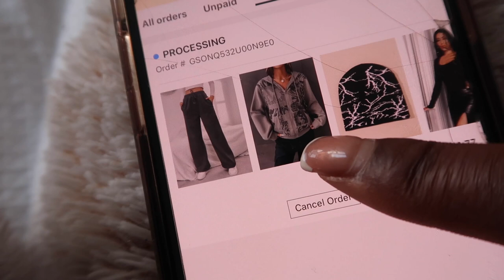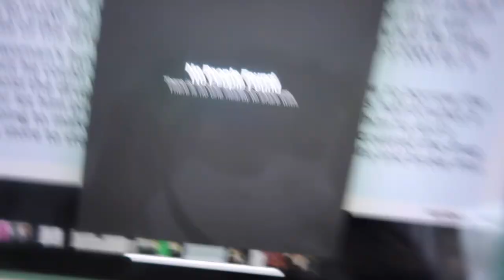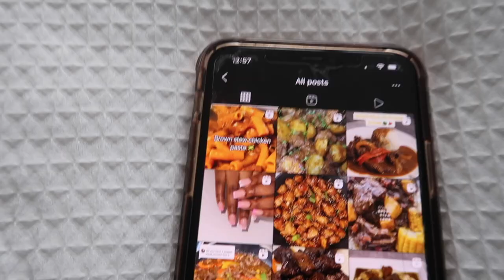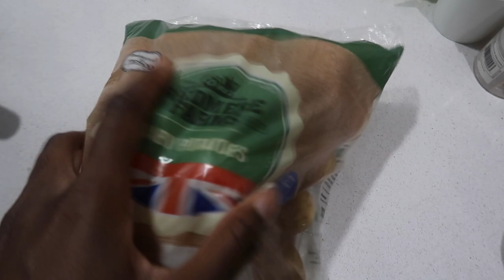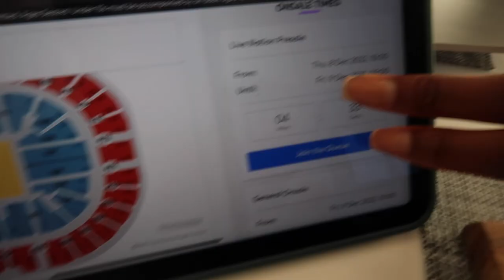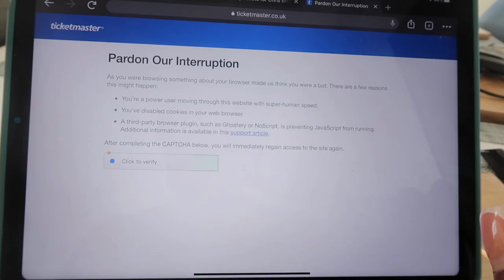Urm so I left Uni... | WEEKLY VLOG